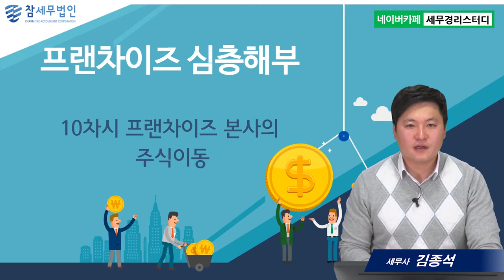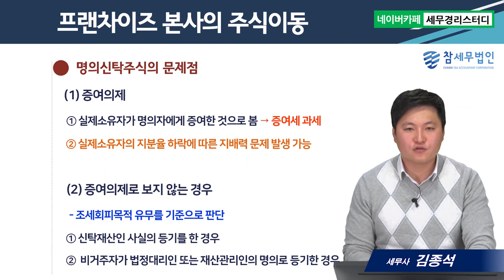#10 프랜차이즈 본사의 주식이동 - 김종석세무사의 5분특강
1,600개 세무실무영상 탑재 : 네이버카페[세무경리스터디]에 탑재되고 있습니다.

프랜차이즈 본사의 주식이동
      1) 주식의 이동
      2) 주식의 평가방법
      3) 명의신탁주식의 문제점